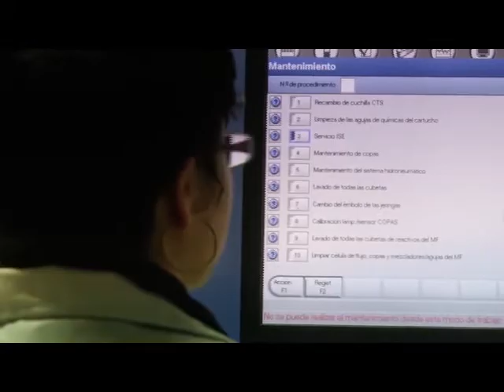México Diabetes, principal causa de muerte en indígenas A consecuencia de cuadros genéticos